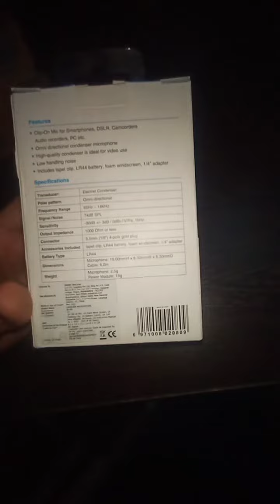Boya BY-M1 Microphone || Boya BY-M1 Mic Unboxing || Pawan Chaudhary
Dhanyavaad...!!!😊😊😊